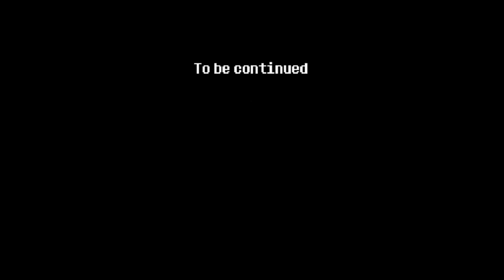In The Belly Of The Whale | Omori | Part 29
We have managed to find our way down into the depths of Humphrey, and even though I have done NOTHING WRONG, I still get hit with the blame and the bill for Sweetheart's shenanigans. While it doesn't look like she will be bothering us anytime soon, not only do I have to deal with these Sea Witches myself, but now I have to deal with the terrifying hunger of Humphrey, and it was not a pretty fight to say the least. I'm just still considered about Basil and how everyone has forgotten about him. What is more concerning is the state of his house down in the Vast Forest. It's just a black space void of everything...

Editing was finished by June 2, 2023.